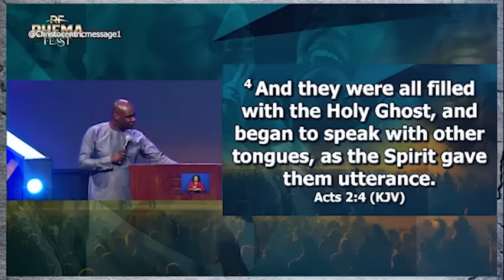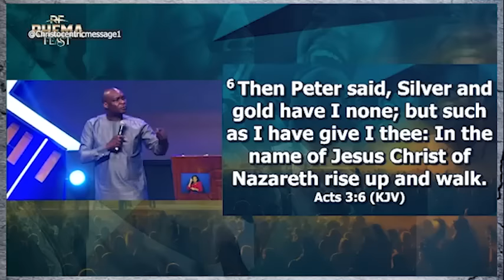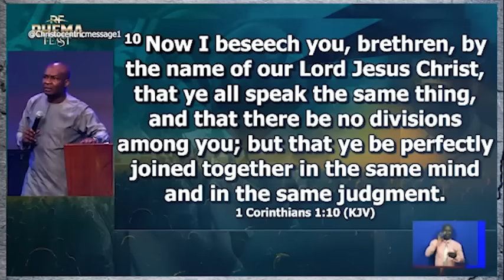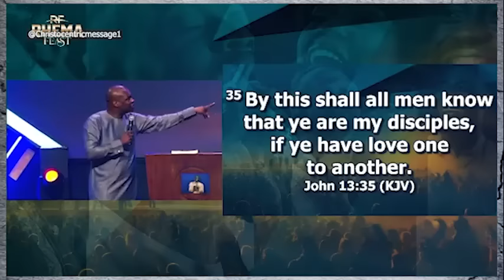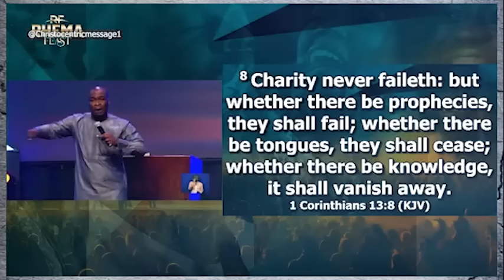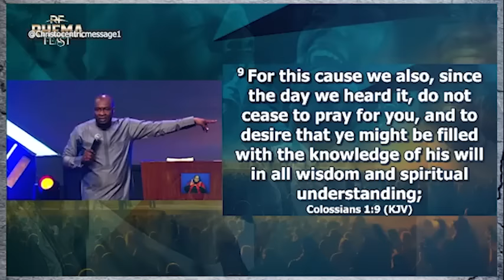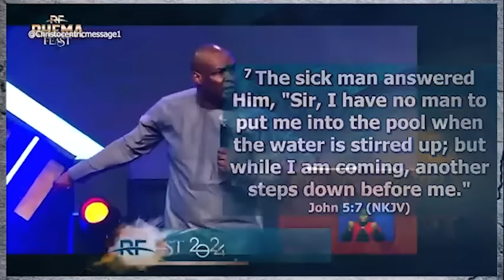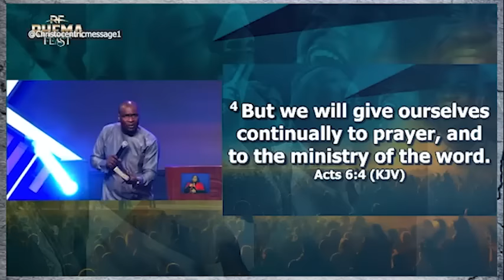THE LORD'S PRAYER (THAT THEY MAY BE ONE) - APOSTLE JOSHUA SELMAN